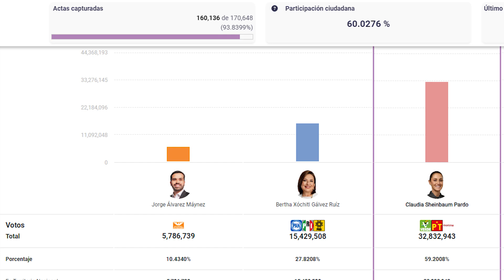Tijuanenses aceptan triunfo electoral de la primera presidenta de México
Tras la jornada electoral del 2 de junio, la candidata de Morena a la presidencia, Claudia Sheinbaum Pardo, registró preferencia en las PREP de entre 58% a 60%. La comunidad tijuanense afirmó mostrarse ante la perspectiva de la primer mujer presidenta de México.